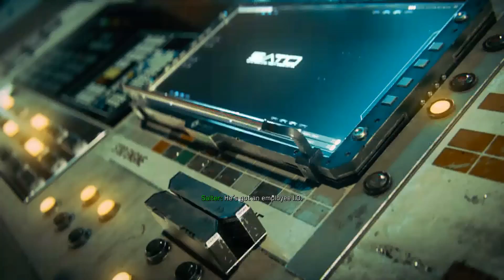Call of Duty Infinite Warfare Mission 2 Black Sky commentary in HINDI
Gamer:-SID001
GPU: Zotac GeForce® GTX 1060 3GB
CPU: AMD FX-4300 Black Edition @4 GHZ
MOBO: Gigabyte GA-H61M-S1
RAM: Kingston HyperX FURY Memory DDR3 8 GB
PSU: iBall Marathon - 500W Peak
CASE: zotac edition box
HDD: Western Digital Blue 1 TB
Gamepad: Logitech F310
Headphones: KOTION EACH G2000
Keyboard: Marvo KM400
Mouse: Marvo M305
Monitor: Sony 32" LED TV
Speaker: Altec Lansing BXR1221 2.1 Speaker System